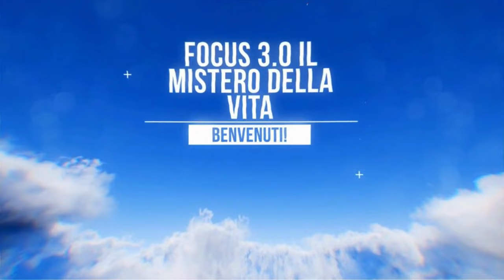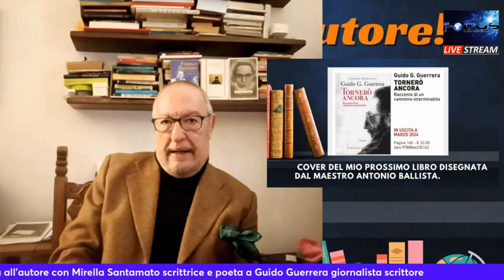📚 Intervista a Guido G. Guerrera su “NIENTE È COME SEMBRA” di Franco Battiato con Mirella Santamato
📚 Intervista a Guido G. Guerrera su “NIENTE È COME SEMBRA” di Franco Battiato 🎶

Questa sera alle 21:00, su Focus 3.0, il maestro della vita Guido G. Guerrera sarà intervistato riguardo al suo libro “NIENTE È COME SEMBRA”. Nel libro, Guerrera esplora la simbologia nei testi del celebre cantautore Franco Battiato.

L’universo di Battiato è spesso sinonimo di ricerca interiore, e la sua lezione ci invita a guardare oltre il velame delle apparenze. Le parole e le note del Maestro sono intessute di citazioni evocative di esperienze personali e richiamano volti e parole di grandi saggi del passato, come Gurdjieff, Mewlana, Guénon, Rajneesh, e persino Cristo e Jodorowsky. La visione sincretica di Battiato si manifesta attraverso una marea di simboli che richiedono attenzione e interpretazione accurata. Questo libro, con la prefazione del maestro Antonio Ballista, svela finalmente in modo compiuto e organico il pensiero di Battiato, spesso travisato e considerato “astruso” da molti.

Dettagli dell’intervista:

Data: Oggi, 5 marzo 2024
Ora: 21:00
Canale: YouTube - Focus 3.0
Per seguire l’intervista, ti consiglio di sintonizzarti su Focus 3.0 su YouTube. Non perdere questa occasione per immergerti nel mondo della simbologia e della musica di Franco Battiato! 🎶📚FrancoBattiato Simbologia Musica GuidoGuerrera NienteÈComeSembra Focus3.0 Intervista Libro Guido Guidi Guerrera, giornalista e scrittore, ha dedicato diversi libri all’analisi e all’amicizia con il celebre artista Franco Battiato. Ecco alcune informazioni su questi lavori

“Another Link”: Questo libro di Guido G. Guerrera si concentra sulla figura di Franco Battiato. Non solo analizza il percorso sapienziale dell’artista tradotto in arte, ma racconta anche un’amicizia duratura e le affinità di una ricerca comune, insieme alle necessarie differenze di approccio .
“Franco Battiato. L’uomo dell’isola dei giardini”: Pubblicato nel 2022 da Minerva Edizioni (Bologna), questo libro di Guido Guidi Guerrera esplora la poesia, il pop, la metafisica, il misticismo e i paesaggi orientali che hanno infiammato il cuore di chi ascoltava Battiato Mirella Santamato, scrittrice, poeta e giornalista, è una figura poliedrica con una vasta esperienza nel mondo della comunicazione e della scrittura. Ecco alcuni dettagli interessanti sulla sua carriera:

Formazione e Carriera: Mirella Santamato è laureata presso l’Università di Bologna, Facoltà di Lettere e Filosofia, indirizzo linguistico. È iscritta all’Ordine Nazionale dei Giornalisti. Ha insegnato per anni nella Scuola Superiore ed è attualmente collaboratrice di alcuni settimanali e mensili a diffusione nazionale. Ha vinto numerosi premi di poesia e ha partecipato a vari programmi televisivi e radiofonici su emittenti locali 123.
Ricerca e Scrittura: Mirella Santamato è autrice di best-seller e si dedica alla ricerca indipendente. È uno studiosa di storia antica, miti e fiabe iniziatiche per comprendere il concetto di libertà 14.
La sua passione per la scrittura, la poesia e la ricerca la rende una figura affascinante nel panorama culturale italiano. 📚🖋️